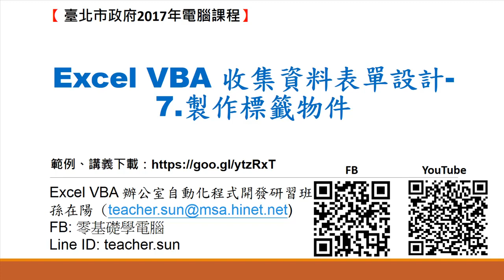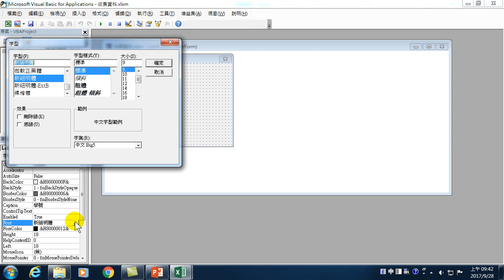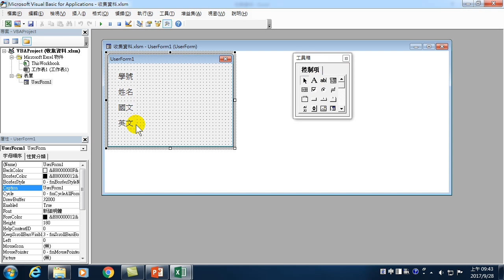11.Excel VBA 收集資料表單設計-7.製作標籤物件項目